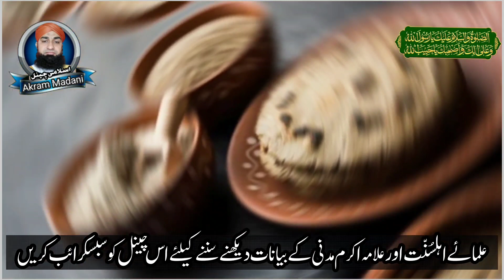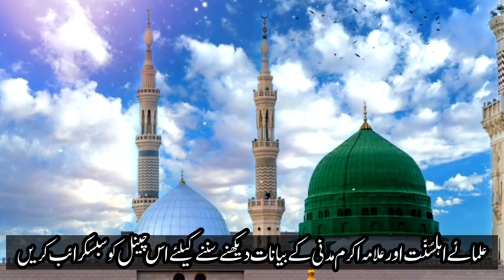Saraiki Kalam ||Charyan Di Chat Hai || Allama Akram Madani ||viral video 2023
Charyan di chat haai ،shateer han khajoor dy ،2023video kalam'
akram madani Bayanat'    akram madani naats'
akram madan new naat, akram madani kalams, akram madani'
akram madani naat 2024, akram madani naat sharif,
akram madani naat new, akram madani , new Bayanaat, new naats, new naat 2024, new kalam, new kalams, naats new, naat shari'ulama Ahl e sunnat ky Bayanaat'

sound master.
Khokhar zada
ecostic ssst
 studio' manqabat, ,
akram madani ky bayanaat' new manqabat'new kafi ' new sofiyana kalams'
Nawazish khuda ki qasam dekhta hu .